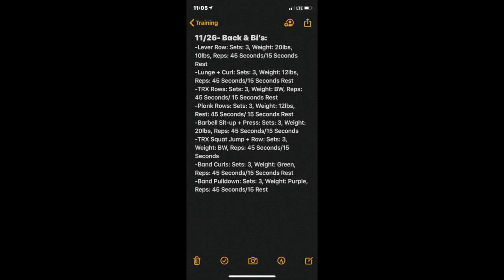Short Thanksgiving Week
Talking About Training and Thanksgiving